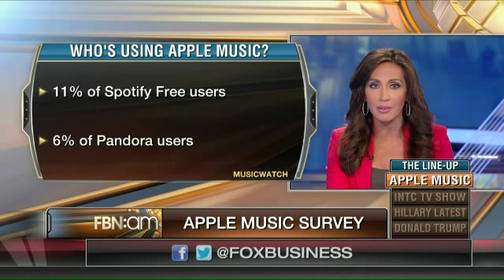Many who signed up for Apple Music not using it?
FBN’s Lauren Simonetti on a new survey reporting almost half of those who signed up for Apple Music during its free three-month trial are not currently using it.
Watch Lauren Simonetti and Sandra Smith talk about Tech Sector on Fbn Am.